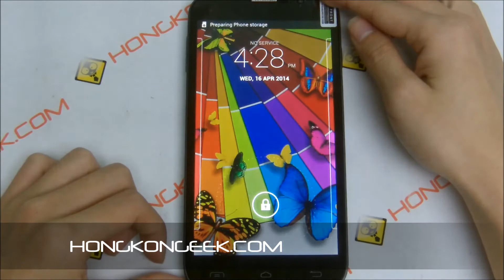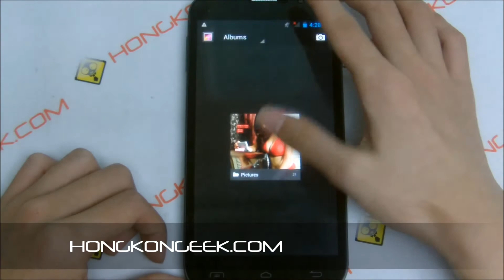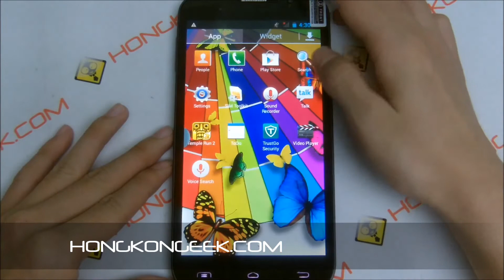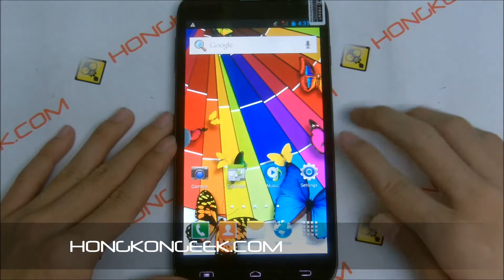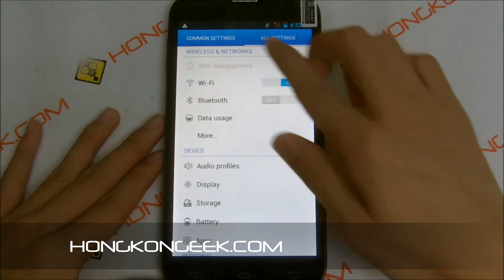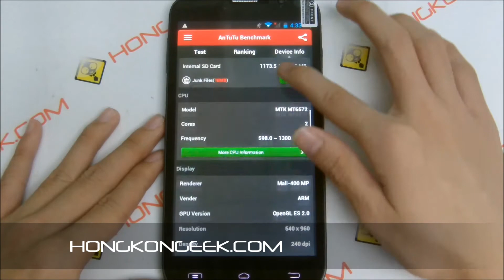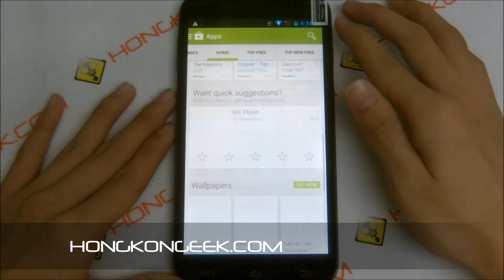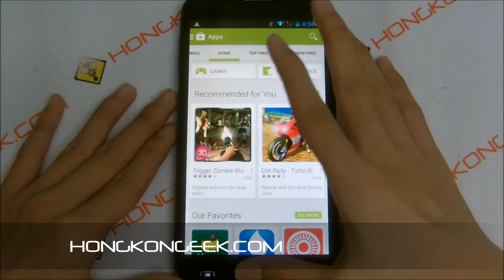- UNBOXING AND TEST - CHINESE SMARTPHONE TENGDA A9910W ANDROID 4.2